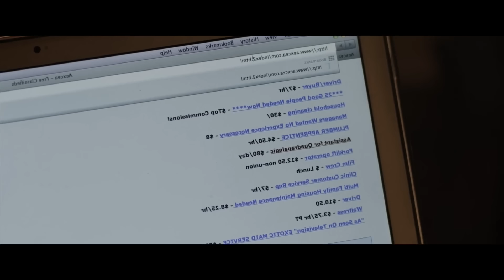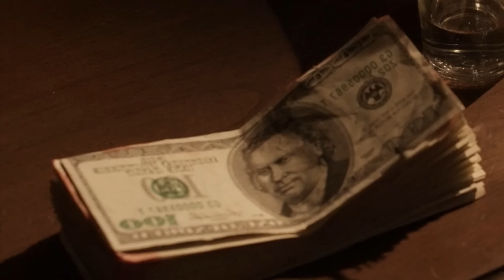👉 resúmen: Una FÊMÎNÎSTÄ Cobra Venganza Contra el Profesor que Se Aprovechó de Ella